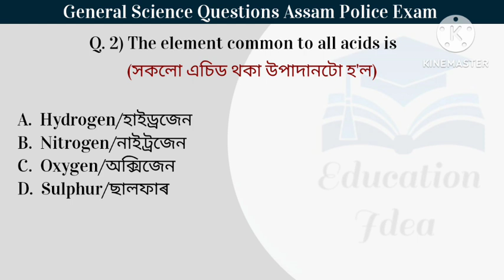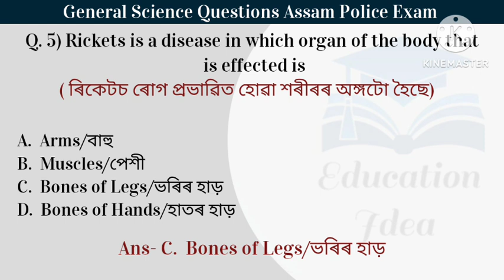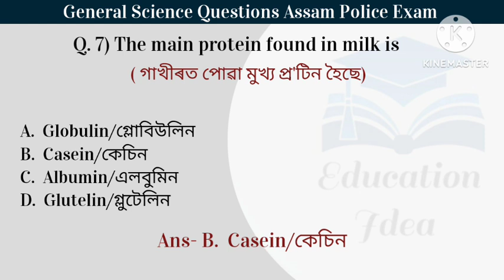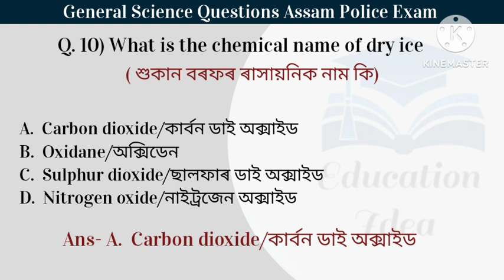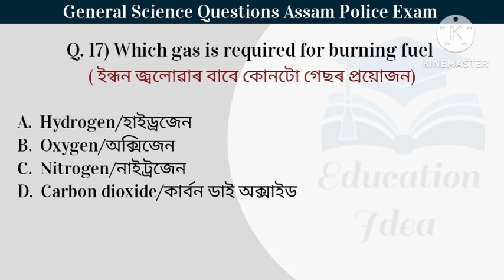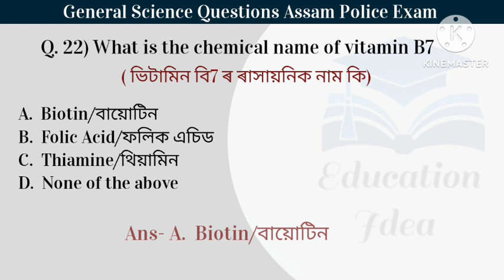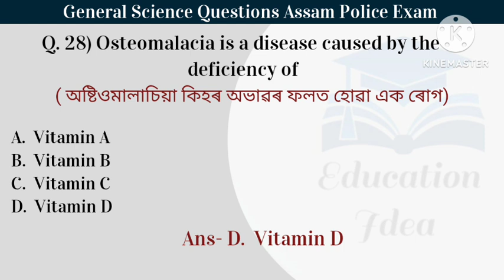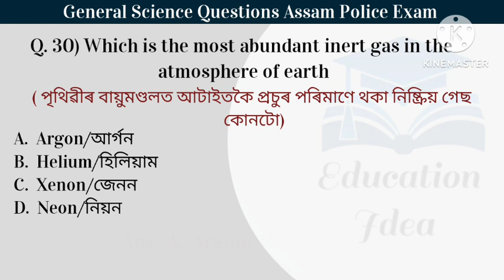General Science Questions Assam Police Exam|| Part 2